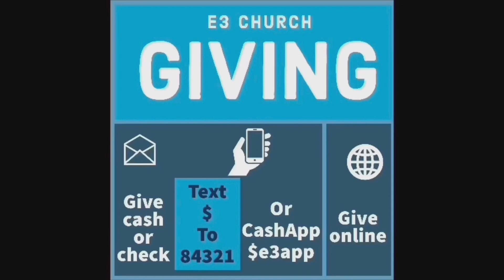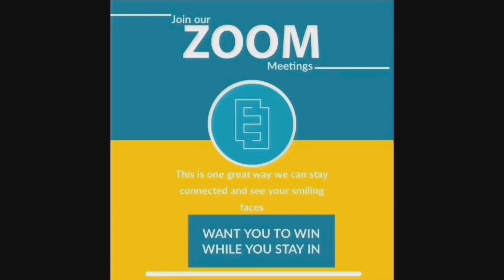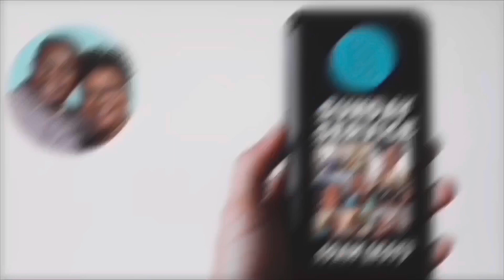E3 Church Live | Worship Experience 10AM (EST) | November 15, 2020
We want you to be ready for the New Levels God is taking you. Join us for worship and Part 2 of the new series "New Levels: Key of Working Smart"